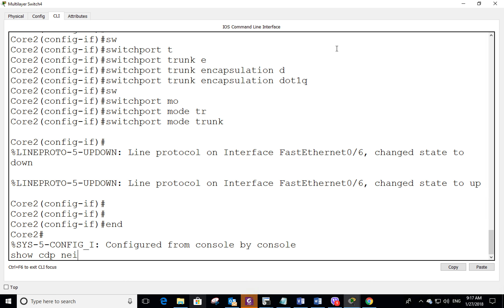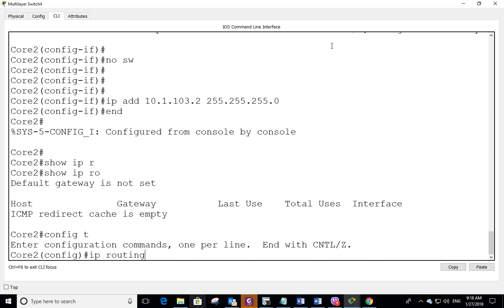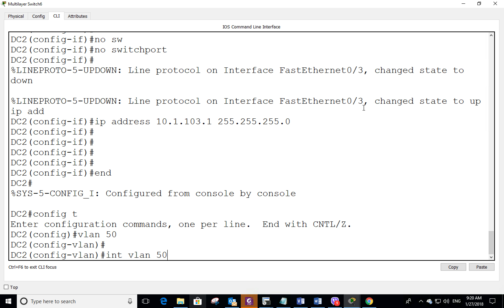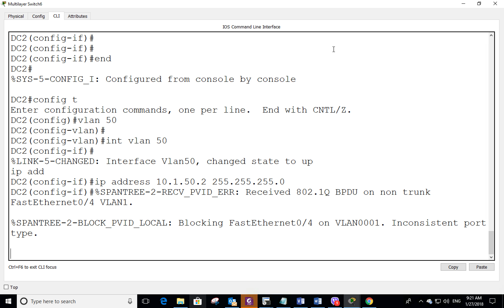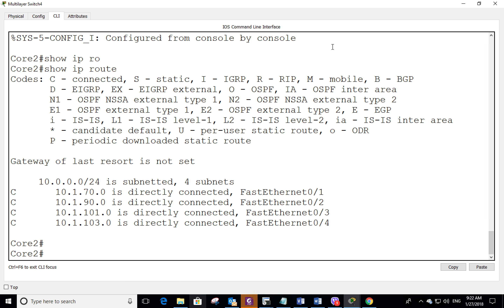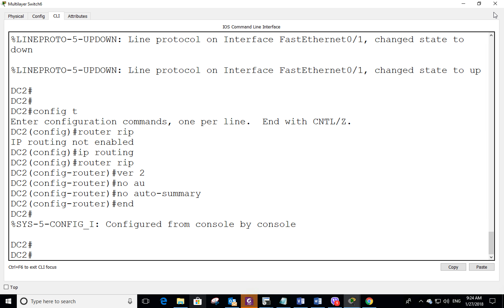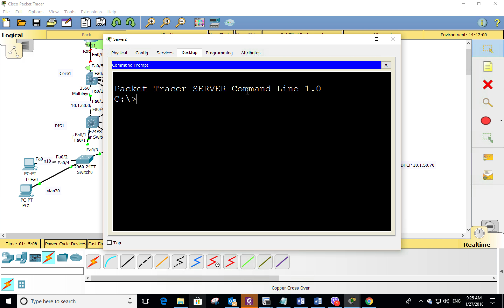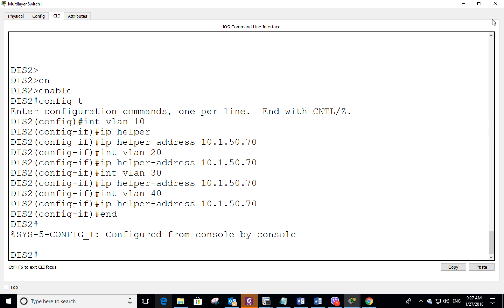VnNet LAB S3 OPEN LAB Enterprise network part 2